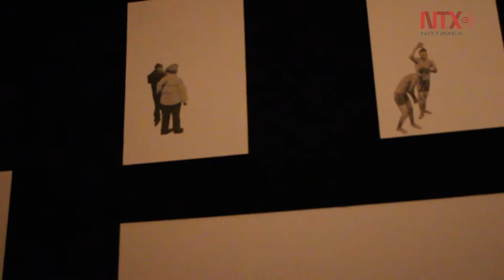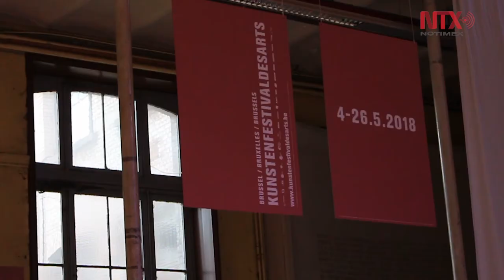Lagartijas tiradas al Sol destacan en festival de artes en Bruselas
"El pasado nunca se muere, ni siquiera es pasado", se presenta en el marco del festival multidisciplinario Kunstenfestivaldesarts en Bruselas